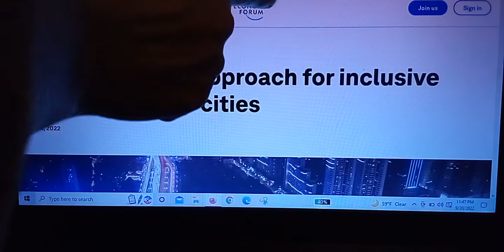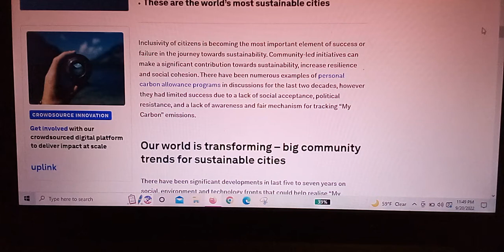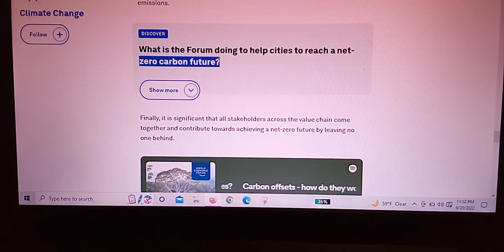Did you pass their "TEST"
Know what the enemy is up to

much luv to all of you
Have a blessed day
Praise YA
and know
Yahusha is our King and Savior

IF you wanna smell good or have fun, take a look around and see what can be done.
Whether man, woman, or in between, this store is for you
I have merch. If ya can't afford a shirt or hoodie maybe just buy a decal get something for your money instead of just a tip.
IF you like my work and want to tip me